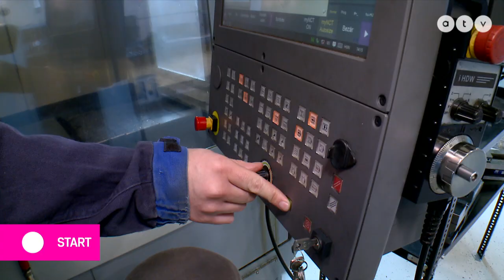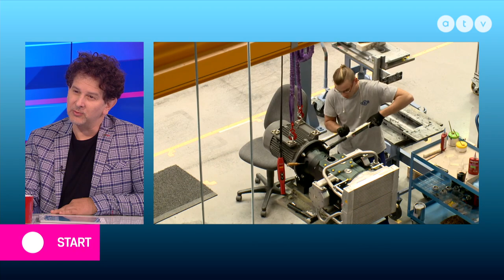Szükség van Magyarországon vendégmunkásokra? Ha igen, mennyire? És honnan?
Az ATV Start vendége Komjáthi Imre társelnök, országgyűlési képviselő, MSZP.